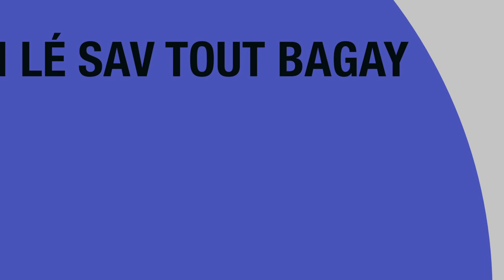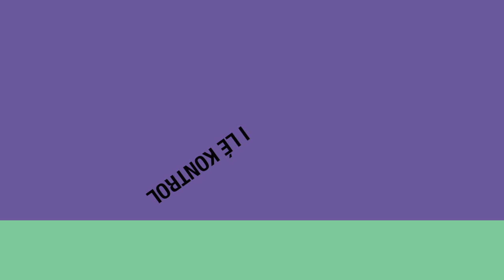NYALA - Kolé mwen [audio]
Kolé mwen

►Auteur: NYALA
►Compositeur: DJ PINOP'S

►Music video by Nyala performing Kolé mwen